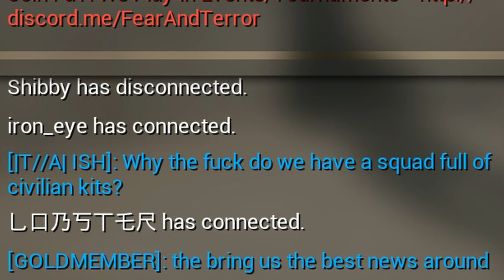Squad News Bloopers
Corn's having a mental breakdown, please send help!

Thank you to my patrons:
• BlackNight6
• Bi-Polarbear
• Sydney
• Big-Boss Runing

Specs:
• Intel Core i7 8700k oc'ed to 4.7 GHz
• Zotac RTX 2080ti
• Fury Black​ 16GB 2400MHz
• NZXT - H440 (Matte Black/Red) ATX Mid Tower Case
• Deepcool - 550 W 80+ Gold Certified ATX Power Supply
• Crucial - MX300 525 GB 2.5" Solid State Drive

Settings:
• 3840 x 2160
• Fullscreen
• TAA*
• Gamma 2.20
• Screen Sharpening 0.50
• Super Sampling OFF
• Effects Cinematic
• View Distance Epic
• Foliage Epic
• Shadows Epic
• Distance Shadows ON
• VSYNC OFF
• Bloom ON
• Ambient Occlusion ON
• Eye Adaptation ON
• Lens Flare OFF
• Fully Load Textures OFF

*TAA customised in the ini files to have a frameweight of 0.1 and 1 temporal AA sample, for tutorial on how to do that